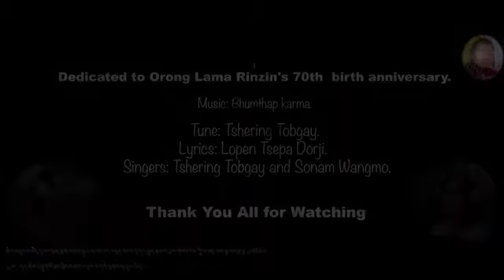Tsawai lamai zhabten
Kusung Mendrel